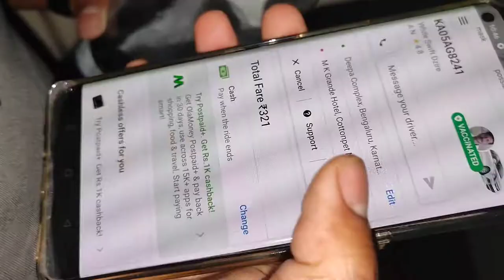Banglore Day1 /The Dome Cafe Birthday party🎂🎉🎈 VLOG- 116